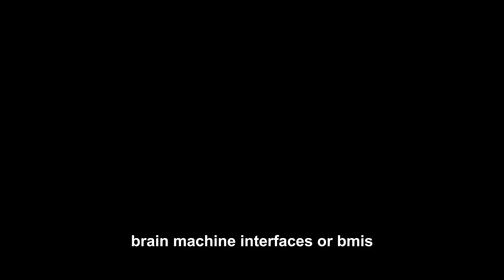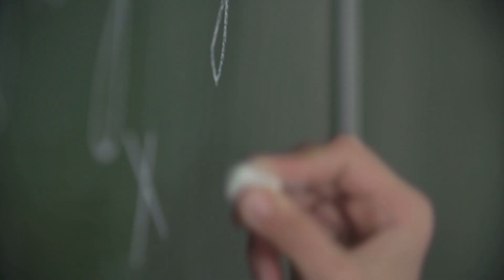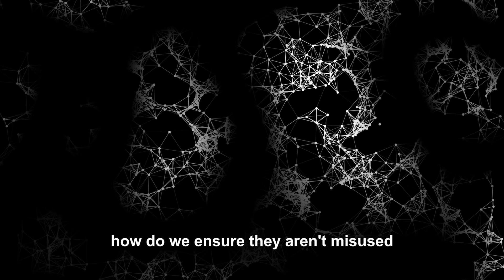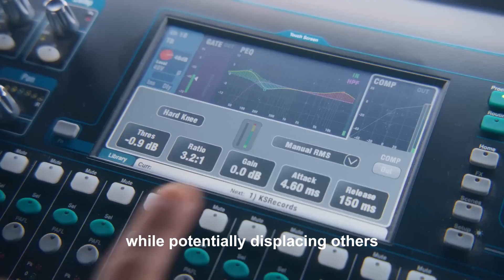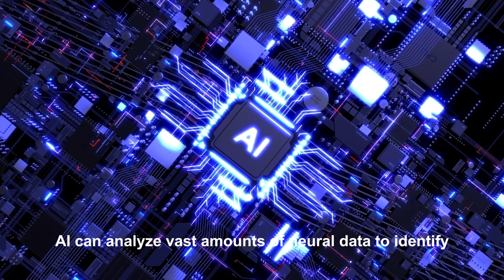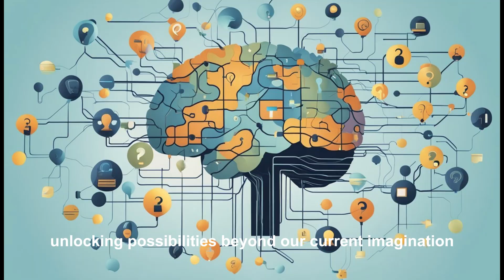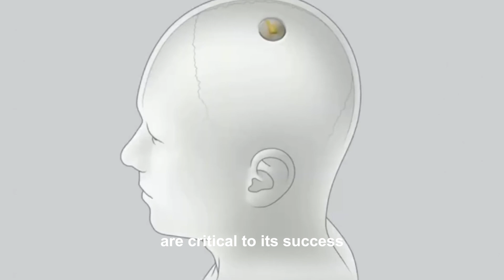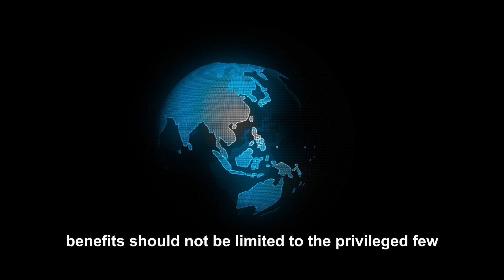Humans Upgraded: Neuralink & AI Just Crossed the Line | Ai Vault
This video explores how Neuralink, a company that creates devices to connect the human brain to computers, could change the world with the help of Artificial Intelligence (AI). We'll see how this technology could improve things like healthcare, education, and how we interact with machines. We'll also talk about the important questions we need to answer as this technology develops, like privacy and what it means to be human. Join us as we learn about the exciting possibilities and challenges of this amazing technology.